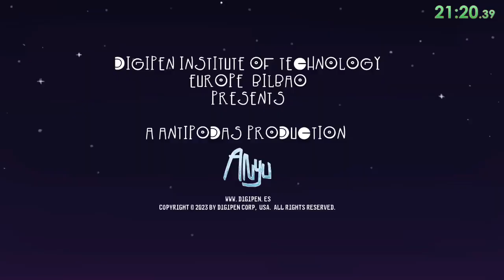ANYU Speedrun - Any% in 21:19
lost 5 seconds at the end just walking a perfect circle around the prompt, not being able to put the backpack down